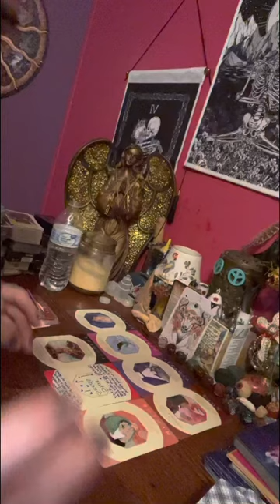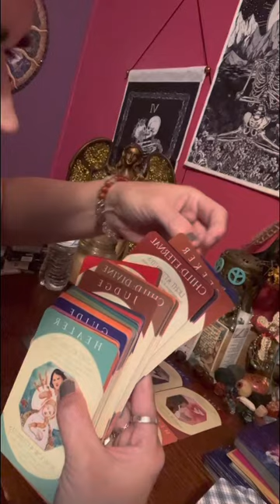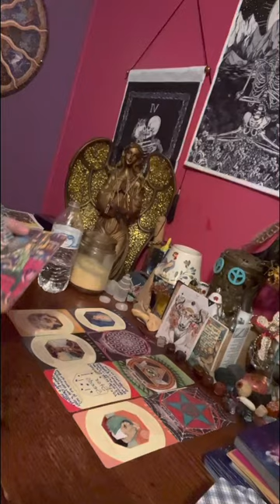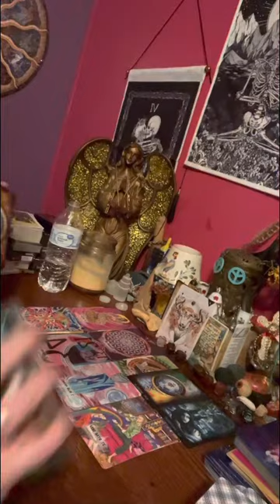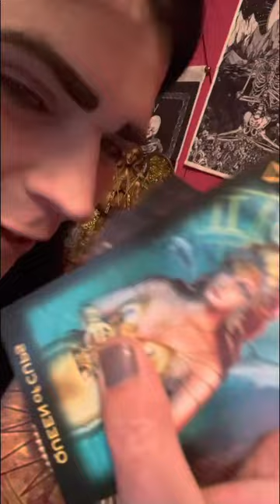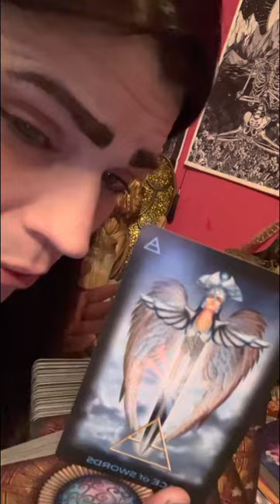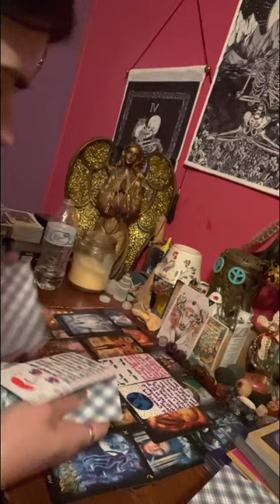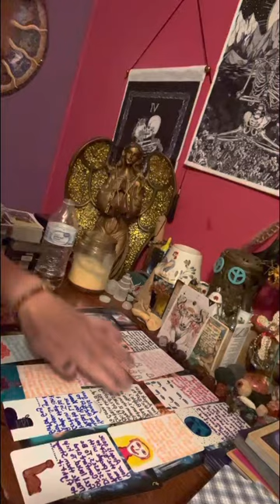Taurus DM♉️ your energy is powerful & your coming to get DF it’s now or never your saying!!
Please pray 🙏 on any questions you have & if your truly connected to the universe, you’ll definitely get a reply back with numbers or a sign 🪧 saying something pertaining to your question. & if your truly a divine masculine you will get shooting stars 🌠 but remember to look 👀 ⬆️ & pay the heck attention because your gonna be shocked 😳 @ how fast 💨 of a reply you’ll get. Alright I hope that helps someone out here tonight. & it’s coming a storm ⛈ here now I love ❤️ summer storms cause I’m an air sign lol.!!

Any info you need on me is on my about page at Pam’s star oracle

👍♥️Thank y’all